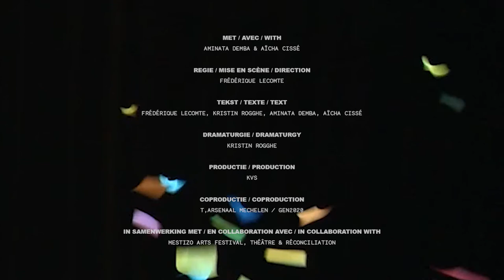Dis-moi wie ik ben FR trailer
Dans un tourbillon de saynètes Aïcha Cissé et Aminata Demba partent en quête de leur identité. Avec à peine un peu de carton, une poignée de confettis et quelques costumes de théâtre, elles évoquent, la complexité de leur environnement. Avec un humour désarmant et beaucoup de plaisir de jeu, elles naviguent avec aisance entre les différents contextes et codes qui donnent corps à leur vie quotidienne.

info: kvs.be/dis-moi-wie-ik-ben